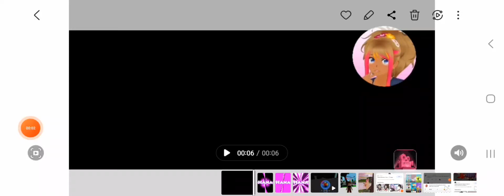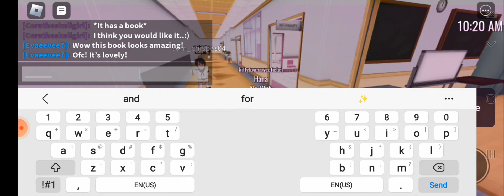Just playing some roblox yandre simulator (warning very bad English and I'm very lazy lol)